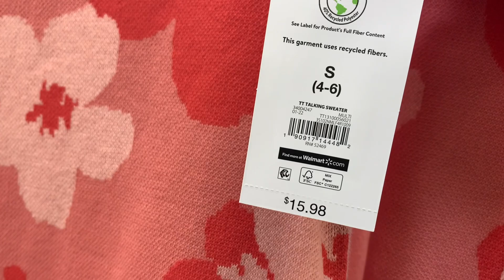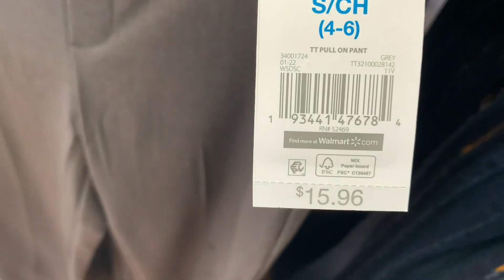WALMART WOMEN’S CLOTHING SHOP WITH ME 👗 WALMART SPRING CLOTHING 👚 WALMART CLOTHING HAUL 👠 WALMART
Walmart Women’s fashion
Walmart shopping
Walmart shop with me
Walmart store walkthrough
Walmart clothes shopping
Walmart clothing
Walmart clothing haul
Walmart clothes
Walmart clothing walkthrough
Walmart
Walmart Spring clothing
Walmart Winter clothing
Walmart clothing haul streetwear
Walmart clothing streetwear
Walmart clothing rack
Walmart clothing shop with me